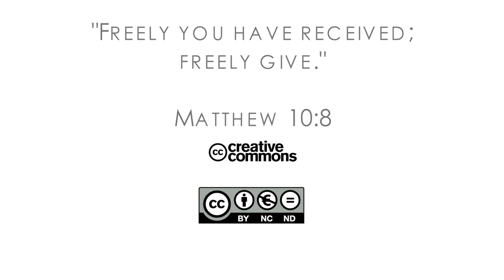17Q04 / 12 Saved in the Sky: Part 1